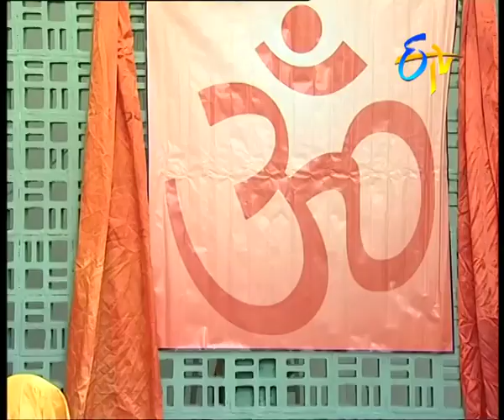Manasu Chooda Tarama - Episode No - 330